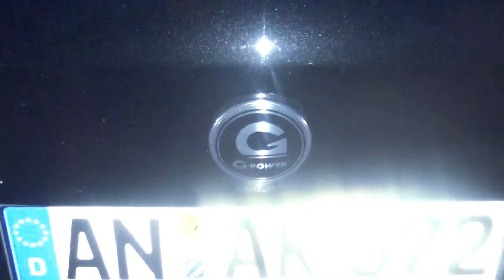BMW X6M Modified Exhaust System LOUD SOUNDS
In this video you can see a BMW X6M with modified exhaust System & custom downpipes making some loud sounds!

Video was taken with my Sony HDR CX 360 VE.